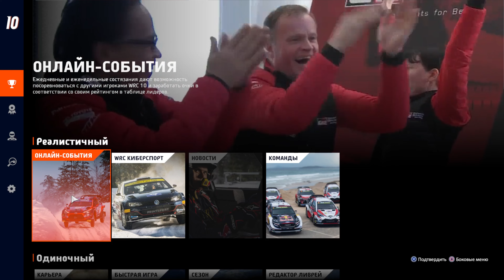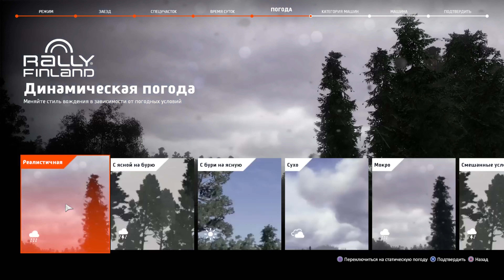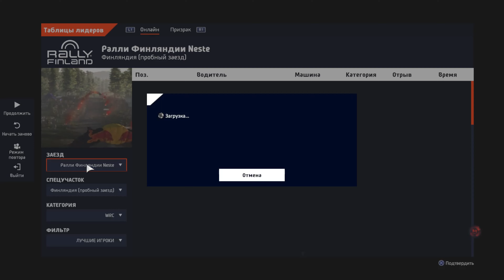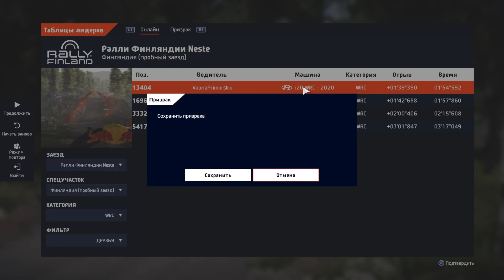Призы Бу,Против лучших,Боевой дух WRC 10 FIA World Rally Championship